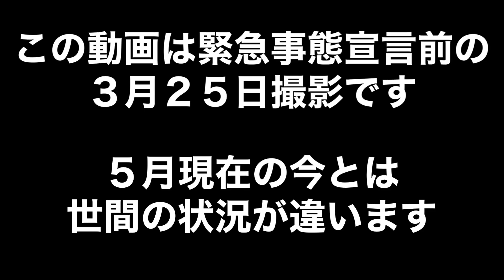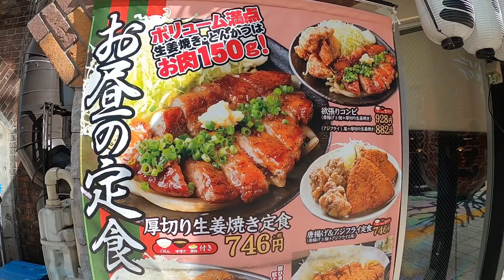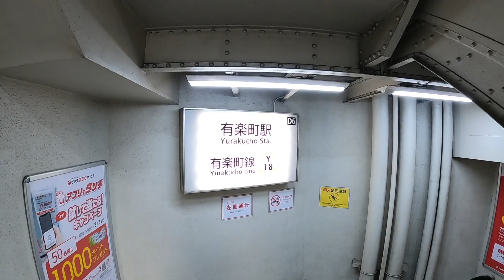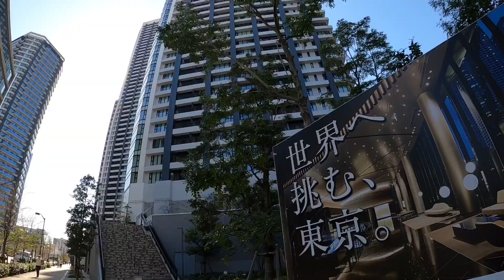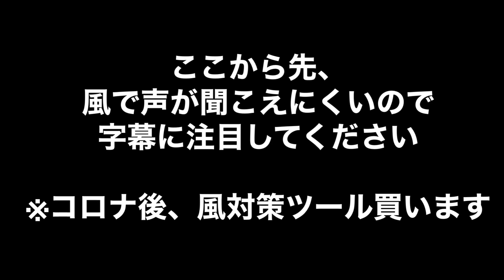【巨大すぎ】延期になった東京オリンピックの選手村を見にいった結果・・？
東京オリンピックの延期が決まった次の日にオリンピックの選手村に行きました。想像をはるかに超えた規模でびっくり！
これは選手村じゃなくて選手団地だ